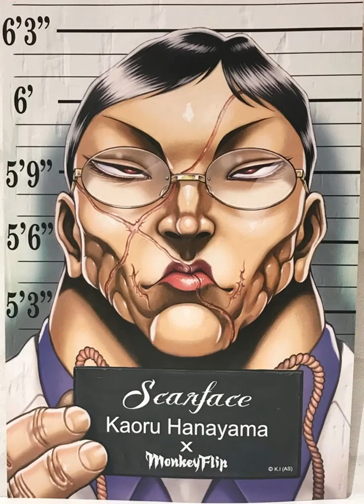En Kengan, empiezo como Kaoru Hanayama 31 45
Historia de: En Kengan, empiezo como Kaoru Hanayama
Viajó a un mundo que es una mezcla de múltiples animes.

Fujii Meiye ha derrotado a varios oponentes sin darse cuenta.

El dúo Oni-baku eran sus enemigos derrotados, mientras que Mihashi e Ito eran sus hermanos menores.

Él es el objetivo que Genji y Serizawa nunca podrán superar.

Convertirse en el más fuerte del mundo es su único camino.

Imai Cosmos: Meiye tiene más talento que yo.

Luchador Hell Angel: Tiene el potencial de ser el mejor luchador de todos los tiempos.

julio: ¡imposible! ¿Cómo puede su agarre ser más fuerte que el mío?

Godai: ¡Ahhhh! De ninguna manera, ¿cómo podría perder contra ti?

El protagonista Kuroki: ¡Vaya, te dejaré ver artes marciales reales!